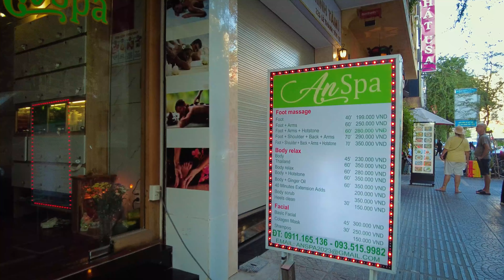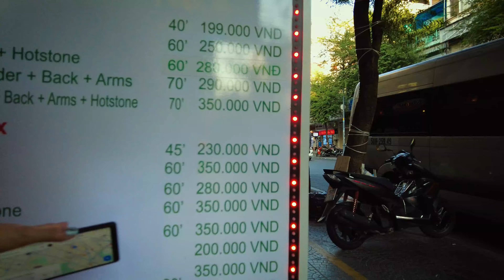Ho Chi Minh City Vietnam Walking Tour / Tasting the MOST Delicious PHO